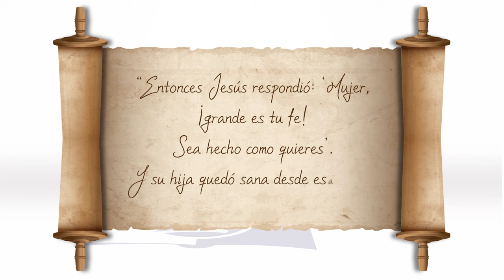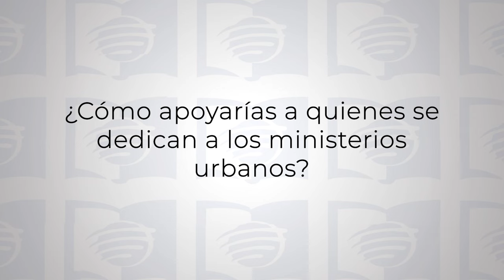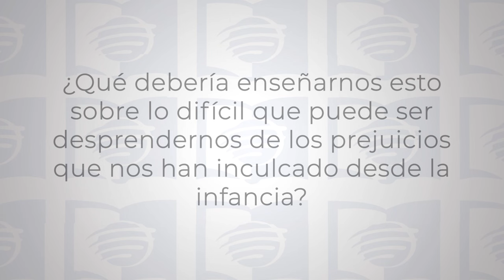ESU Lección 11 - Misión En Favor De Los No Alcanzados: Segunda Parte